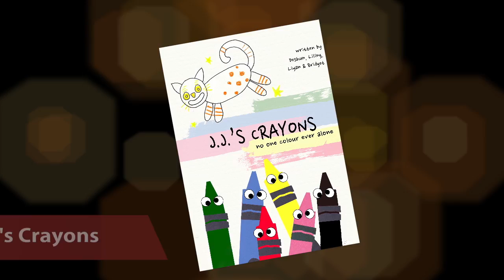DTVM Awards 2013 - Best Children's Story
Best Children's Story: The Rainbow Child (Genevieve Ng, Jedidah Neo, Kelly Chang)